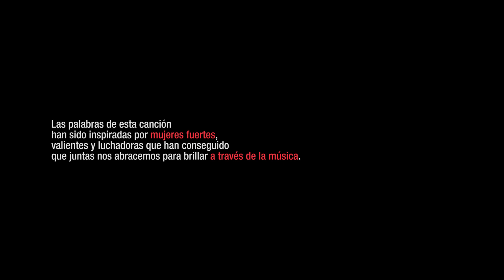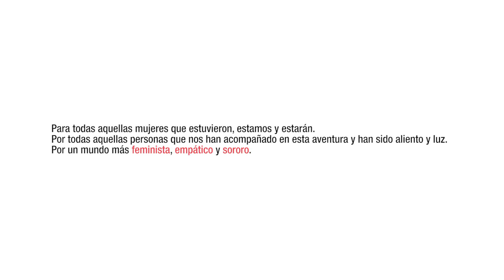Palabras que abrazan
Cruz Roja Española y Cruz Roja Juventud presentan "Palabras que abrazan", una canción desde el empoderamiento y la sororidad entre mujeres. En su composición e interpretación han participado diferentes cantantes femeninas referentes en todo el territorio, como son Pupil·les; Flora, cantante de El Diluvi; Laura Esparza; Esther; Tanxugueiras; Zuriñe Hidalgo; además del grupo Niuss y el sello discográfico Atòmic Records, que se han unido para lanzar mensajes de empoderamiento y sororidad a partir de los testimonios e ideas de mujeres participantes de los programas de Cruz Roja.